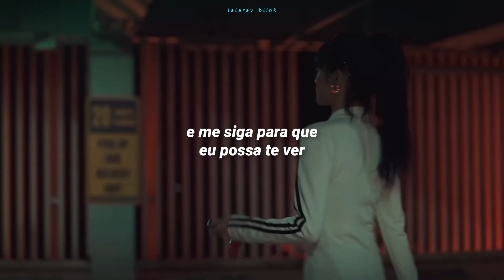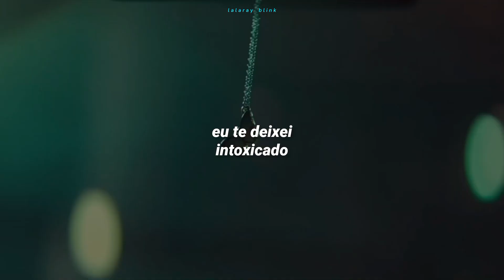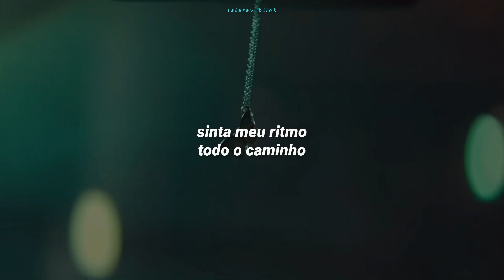(G)I-DLE ((여자)아이들) - LUCID (TRADUÇÃO-LEGENDADO)